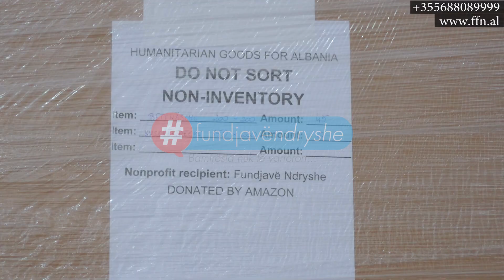Tirana Today- Gjiganti botëror Amazon bashkëpunim me “Fundjavë Ndryshe”